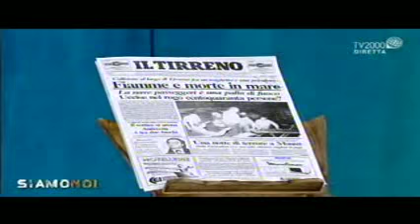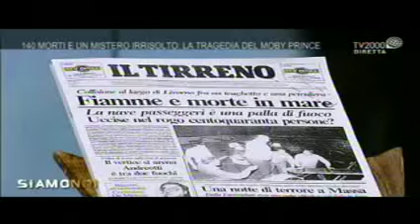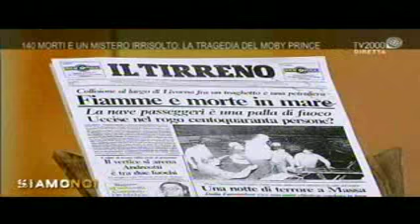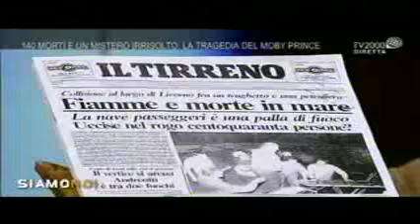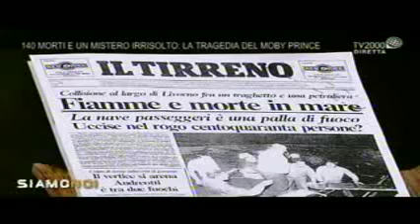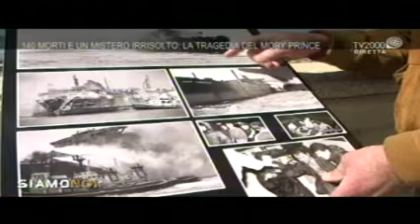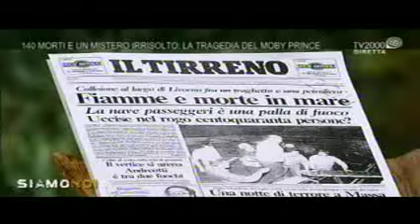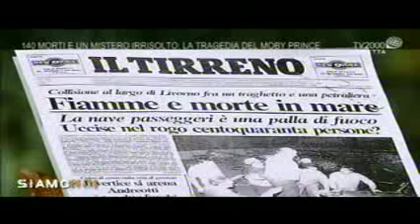SIAMONOI 2017 04 26 17 03 42h